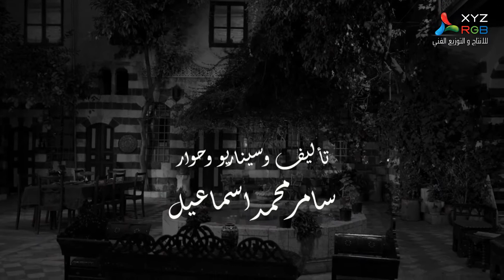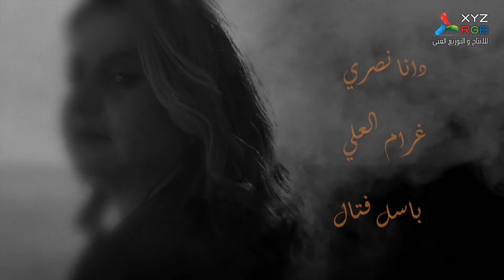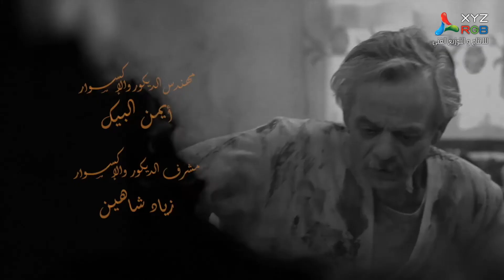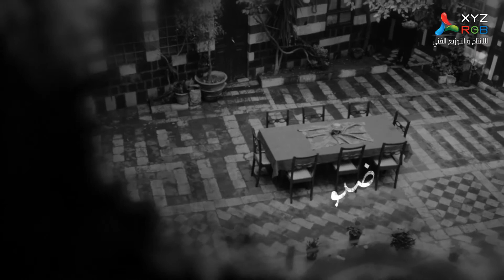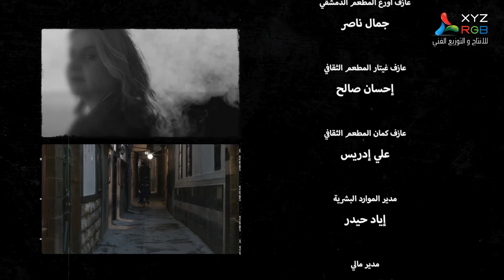مسلسل ضيوف على الحب ـ الحلقة 16 السادسة عشر كاملة HD Doyoof Ala Alhob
العمل اجتماعي، تدور أحداثه في عام 2018، ويتناول حكاية مجموعة شباب وشابات، قد يكونوا من أي مدينة أو محافظة أو إقليم، يقطنون في منزل دمشقي تمتلكه امرأة تكون بمثابة أم وأخت لهم، ويبحثون عن فرصة عمل طلباً للاستقرار، ويسعون لخلق مكانة لهم في المجتمع، فتبدأ معركتهم مع الحياة ومعاناتهم لبلوغ أحلامهم، فمنهم من يصيب، ومنهم من يخيب.